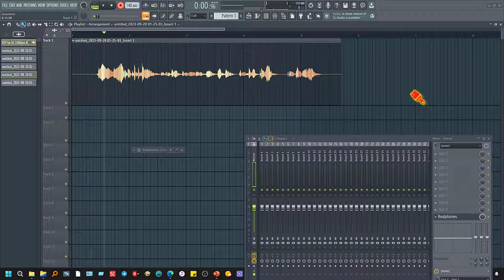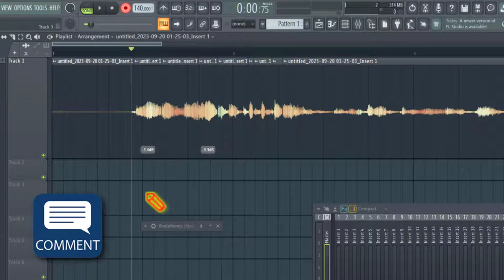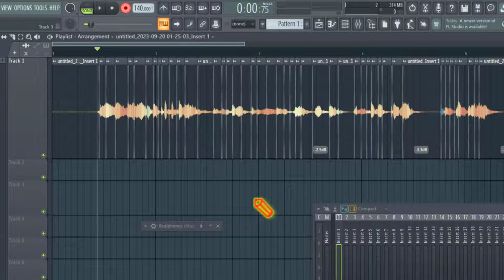Como normalizar vocales sin compresores en FL Studio 🎚 Voces más naturales.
En este video, se explica cómo normalizarunavoz en FL Studio sin usar compresión. La técnica que utiliza consiste en recortar manualmente el volumen de la voz, sílaba a sílaba. Esto permite obtener un sonido más natural y con un mejor control de la normalización.

El proceso es el siguiente:
 Utilizar la herramienta de corte para aislar los picos de volumen.
 Reducir el volumen de los picos hasta que estén al mismo nivel que el resto de la pista.

Se explica un truco para hacer este proceso más rápido. Se puede utilizar el método de corte automático de FL Studio para cortar la pista en sílabas. Este método utiliza un suavizado para evitar que se produzcan clics.

En general, esta técnica es una buena opción para normalizar voces en FL Studio. Ofrece un sonido más natural y con un mejor control de la normalización que la compresión. Sin embargo, es un proceso laborioso que puede llevar mucho tiempo si la pista es larga.

* La compresión es la técnica más común para normalizarvoces, pero puede afectar al sonido natural de la voz.
* La técnica de recortar el volumen sílaba a sílaba permite obtener un sonido más natural y con un mejor control de la normalización.
* El proceso de recortar el volumen sílaba a sílaba puede ser laborioso, pero se puede acelerar utilizando el método de corte automático de FLStudio.
* Utilizar una herramienta de corte precisa para aislar los picos de volumen.
* Reducir el volumen de los picos gradualmente para evitar que se produzcan cambios bruscos en el sonido.
* Escuchar la voz con atención para asegurarse de que el nivel de normalización es adecuado.

Espero que esta información sea útil.